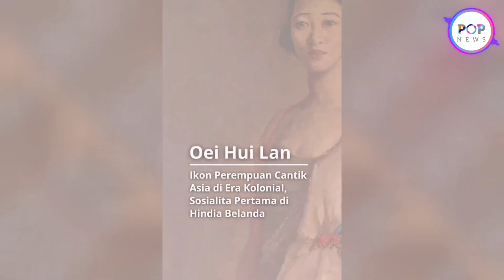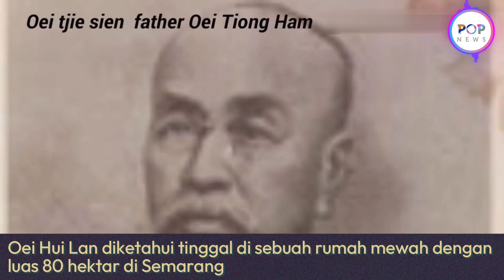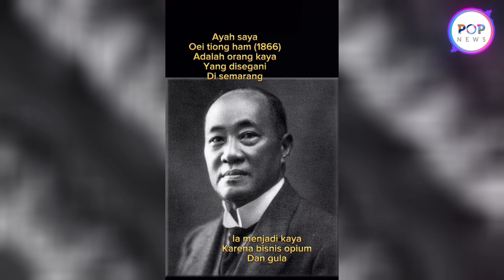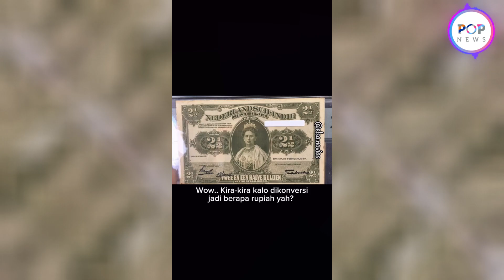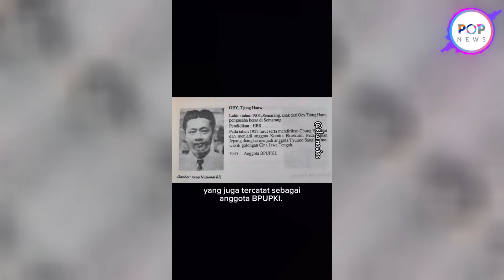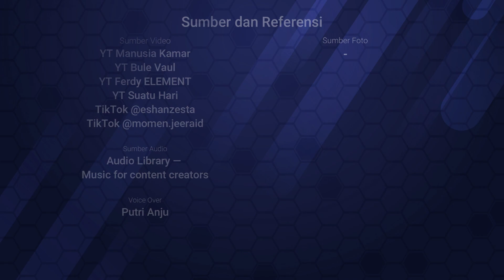SEPEKAN POPSPOT : DIAN SATROWARDOYO TEMUKAN JAWABAN DI AL QURAN, AKHIRNYA PILIH JADI MUALAF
Artis Dian Sastrowardoyo menceritakan alasan dirinya memeluk agama Islam.

Sebelumnya, artis yang naik daun karena membintangi Film Ada Apa Dengan Cinta ini memeluk agama Katolik.

Perjalanan menjadi mualaf ini diceritakan Dian Satrowardoyo di podcast Denny Sumargo.

Cerita ini mungkin masih jarang diketahui oleh orang karena Dian Sastrowardoyo terbilang cukup tertutup dengan kehidupan pribadinya.

Berangkat dari keluarga non-muslim, Dian Sastrowardoyo sejak kecil dididik dengan pemahaman agama Katolik, seperti yang dianut ibunya.

Di sisi lain, sang ayah yang merupakan umat Buddha ternyata dulunya adalah seorang Muslim sehingga agama-agama itu cukup familiar untuknya.

"Nyokap gue katolik, jadi gue dibesarkan katolik. Bokap gue Buddha. Tapi bokap gue juga dibesarinnya itu Islam, Jawa-Islam, terus dia di SMP umur 13 tahun dia cari dan akhirnya menemukan jalannya di Buddha," ungkap Dian Sastrowardoyo, mengutip YouTube Denny Sumargo, Kamis 14 Maret 2024.

Dian Sastrowardoyo menganut agama Katolik hingga dewasa, bahkan ia sempat dibaptis sebagai wujud kesetiaan terhadap Tuhan.

Seiring berjalannya waktu, cara berpikir Dian Sastrowardoyo perihal kehidupan mulai terbuka.

Ia pun mulai suka membaca buku soal agama dan ilmu-ilmu filsafat.

"Terus pas SMA gue mulai baca buku dan mikir 'jangan-jangan ini gue kayak bokap gue, jangan-jangan sebenarnya panggilannya di Buddha'.

Terus kata nyokap gue 'ya udah kamu cari aja'. Oke aku coba pelajarin semuanya, gue pelajarin Buddha.

Tapi kok pertanyaan filsafat gue nggak terjawab ya?" papar Dian Sastrowardoyo.

Pada satu kesempatan, Dian Sastrowardoyo berusaha untuk mencurahkan isi hatinya kepada Tuhan.

Ia meminta agar dipertemukan dengan siapapun yang bisa memberikan pencerahan terkait keyakinannya.

Ia juga berjanji akan menganut agama tersebut jika dalam ajarannya mampu menjawab semua pertanyaan di kepalanya.

"Akhirnya gue nyari di Buddha dan Hindu nggak terjawab. Udah gue pelajarin sampai Konghucu semua gue pelajarin. Akhirnya ada target, gue ikut pengajian ini, itu, ada pak ustadz, ternyata menarik banget di situ gue tanpa ada ekspektasi apa-apa," paparnya.

Saat bertemu dengan ustadz tersebut, Dian Sastrowardoyo langsung mencurahkan isi hatinya.

Ia menanyakan hal-hal seputar filsafat dan kehidupan yang selama itu belum didapatkan jawabannya.

Dian Sastrowardoyo pun terkejut karena sang ustaz bisa menjawab semua keresahan di hatinya dengan ayat-ayat Al Quran dan ajaran Islam.

"Tiba-tiba dibuka lah ada ayat Al-Qur'an, gue lupa ayatnya apa, tapi di situ menjawab dengan sangat filosofis dan sangat logis yang gue juga nggak nyangka ternyata kejawabnya sama pemuka agama Islam," tegasnya.

Setelah apa yang dipertanyakan selama itu terjawab, Dian Sastrowardoyo mulai mempertimbangkan untuk menjadi seorang mualaf.

Sesuai janjinya di awal, maka Dian Sastrowardoyo memutuskan untuk terus berguru kepada ustaz tersebut.

"Terus kata bapaknya 'tergantung kamu mau sholat nggak 5 waktu?' Karena sekarang saya sudah tau buat apa, saya mau deh. Belajar deh gue besokannya hafalin Al Fatihah," katanya.

Ceramah Ustaz Rahmat

Dalam tayangan YouTube Denny Sumargo, awalnya sang pebasket bertanya tentang kisah mualaf Dian Sastro yang jarang diketahui orang.

Ia berkata bahwa perjalanan spiritualnya cukup panjang untuk dijelaskan tapi ada sosok ustaz yang membuatnya tertarik pada Islam.